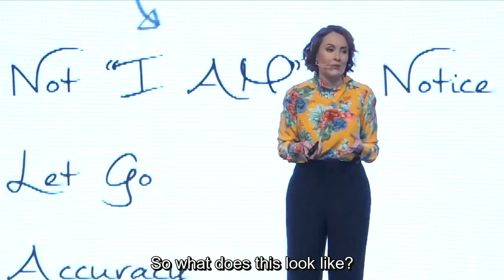Susan David - Acceptance and Accuracy are Keys to Embracing Our Emotions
For Susan David, a founder and co-director of the Institute of Coaching at McLean Hospital of Harvard Medical School, acceptance and accuracy are key to accept our emotions. Watch this video to learn more.